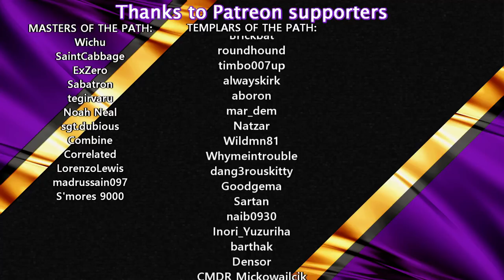Volcanic Exploration for TITANIUM (also I'm a Caticorn now...) | #06 | The Riftbreaker Lets Play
THE RIFTBREAKER
The Riftbreaker™ is a base-building, survival game with Action-RPG elements. You are an elite scientist/commando inside an advanced Mecha-Suit capable of dimensional rift travel. Hack & slash countless enemies. Build up your base, collect samples and research new inventions to survive

SCHEDULE:
Daily at 16:00 CEST